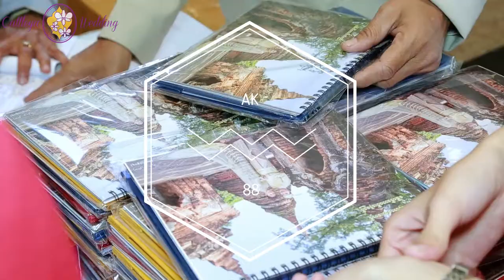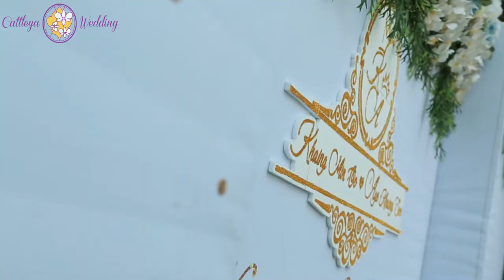Oriental House Wedding Decor By Cattleya - Mandalay Myanmar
Thank You [MyDear Image Studio] & [Emperor Photo Studio].